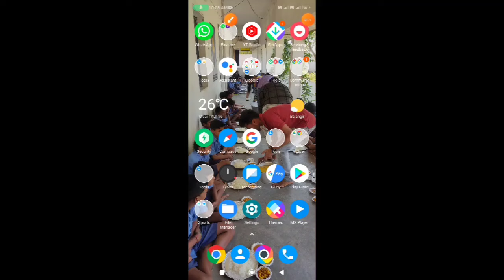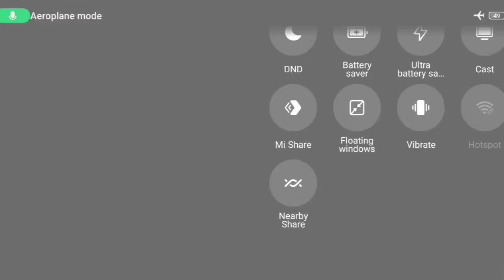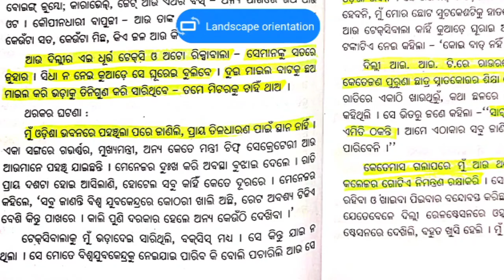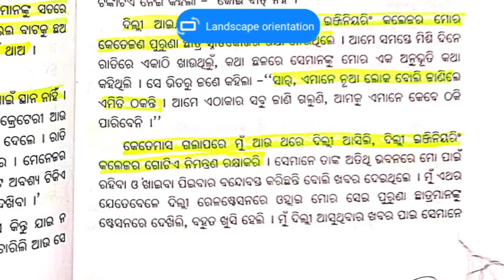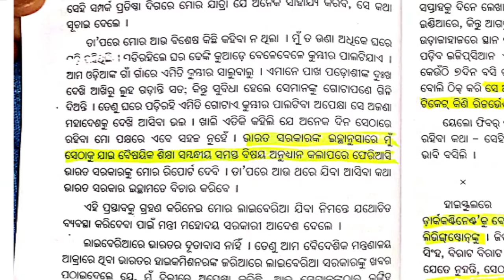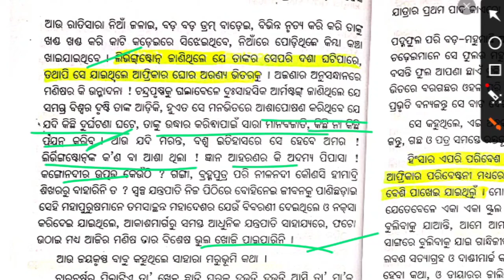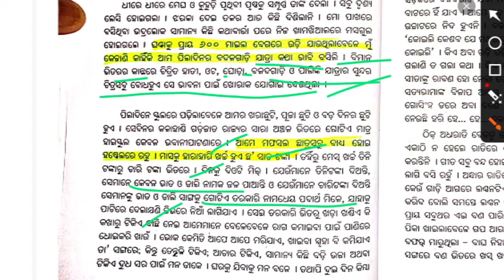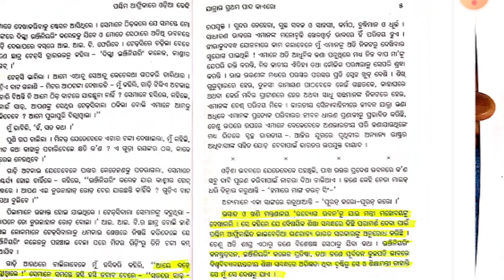ପଶ୍ଚିମ ଆଫ୍ରିକାରେ ଓଡ଼ିଆ ଢେଙ୍କି // +3 6th semester odia honours // core - XIII // unit - 3 // part - 1